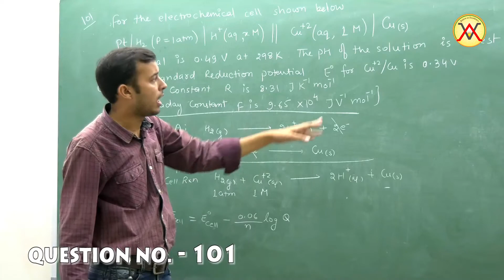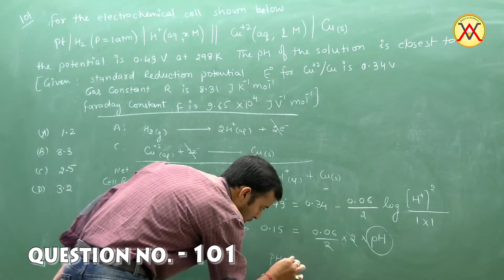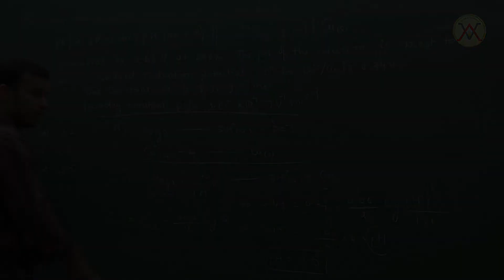KVPY-2018 VIDEO SOLUTION (STREAM: SB/SX), CHEMISTRY Q.NO.101